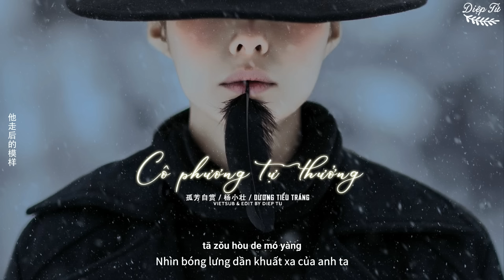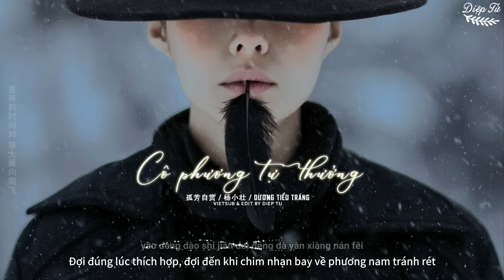[Vietsub+Pinyin] Cô phương tự thưởng《孤芳自赏》| Dương Tiểu Tráng - 杨小壮 | Nhạc hot Tiktok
★Translator : Diệp Tử
★Timer & Editor : Diệp Tử (叶子)
(Nếu phát hiện ra mình sẽ báo cáo kênh đó. XIN HÃY TÔN TRỌNG CHÍNH MÌNH VÀ CÔNG SỨC CỦA NGƯỜI KHÁC)

Song : Cô phương tự thưởng (孤芳自赏)
Singer : Dương Tiểu Tráng (杨小壮)
Lyrics : Dương Tiểu Tráng (杨小壮)
Composer : Dương Tiểu Tráng (杨小壮)
Arranger : Trương Xuyên (张川)
Remix : Đậu Đậu Long (豆豆龙)

♪ Lời bài hát + Phiên âm :
我承认我自卑
我真的很怕黑
每到黑夜来临的时候
我总很狼狈
我彻夜在买醉
但我不曾后悔
只是想让自己清楚
为什么我会掉眼泪

一个人的房间
漆黑的夜晚
看着妳的故事和妳的朋友圈
谁会喜欢孤单
是不想人看穿
最后壹点点温暖 也被妳 打散
孤独的人晚上
最害怕有灯光
你关了那灯光 心里却有一点忧伤
你流泪的眼眶
他走后的模样
深深刺痛的心告诉自己要坚强

我承认我自卑 我真的很怕黑
每到黑夜来临的时候我总很狼狈
我彻夜在买醉 但我不曾后悔
只是想让自己清楚为什么掉眼泪
这孤单的滋味 我慢慢的体会
时间它会让我遇见我心中的玫瑰
要等到时间对 等大雁向南飞
我暖着我的玫瑰不让她枯萎
孤独的人晚上
最害怕有灯光
你流泪的眼眶
他走后的模样
我暖着我的玫瑰不会让她枯萎

Wǒ chéngrèn wǒ zìbēi
wǒ zhēn de hěn pà hēi
měi dào hēiyè láilín de shíhòu
wǒ zǒng hěn lángbèi
wǒ chèyè zài mǎizuì
dàn wǒ bùcéng hòuhuǐ
zhǐshì xiǎng ràng zìjǐ qīngchǔ
wèishéme wǒ huì diào yǎnlèi

yīgè rén de fángjiān
qīhēi de yèwǎn
kànzhe nǎi de gùshì hé nǎi de péngyǒu quān
shéi huì xǐhuān gūdān
shì bùxiǎng rén kànchuān
zuìhòu yīdiǎndiǎn wēnnuǎn yě bèi nǎi dǎ sàn
gūdú de rén wǎnshàng
zuì hàipà yǒu dēngguāng
nǐ guānle nà dēngguāng xīnlǐ què yǒu yīdiǎn yōushāng
nǐ liúlèi de yǎnkuàng
tā zǒu hòu de múyàng
shēn shēn cì tòng de xīn gàosù zìjǐ yào jiānqiáng

wǒ chéngrèn wǒ zìbēi wǒ zhēn de hěn pà hēi
měi dào hēiyè láilín de shíhòu wǒ zǒng hěn lángbèi
wǒ chèyè zài mǎizuì dàn wǒ bùcéng hòuhuǐ
zhǐshì xiǎng ràng zìjǐ qīngchǔ wèishéme diào yǎnlèi
zhè gūdān de zīwèi wǒ màn man de tǐhuì
shíjiān tā huì ràng wǒ yùjiàn wǒ xīnzhōng de méiguī
yào děngdào shíjiān duì děng dàyàn xiàng nán fēi
wǒ nuǎnzhe wǒ de méiguī bù ràng tā kūwěi
nǐ guānle nà dēngguāng xīnlǐ què yǒu yī diǎn yōushāng
wǒ nuǎnzhe wǒ de méiguī bù huì ràng tā kūwěi